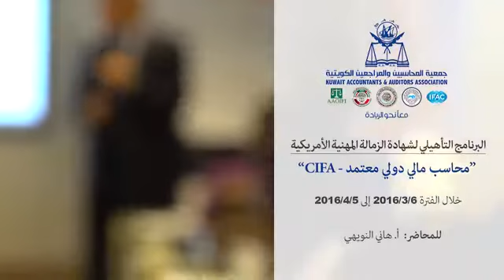شهادة الزمالة المهنية الأمريكية محاسب مالي دولي معتمد CIFA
البرنامج التأهيلي لشهادة الزمالة المهنية الأمريكية -محاسب مالي دولي معتمد   CIFA   -
CIFA - Certified International Financial Accountant